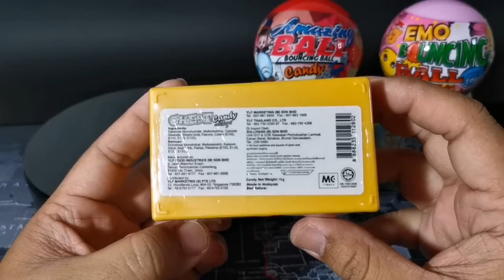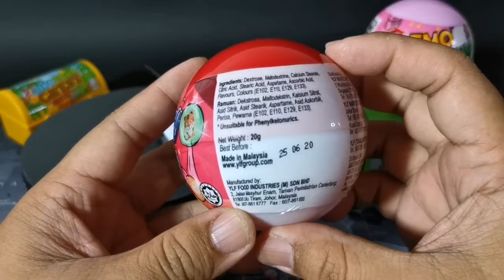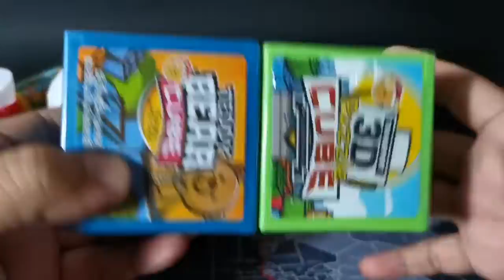NEVER SEEN BEFORE!!! Egg Supprises with Candy